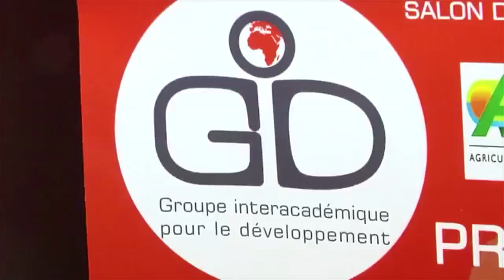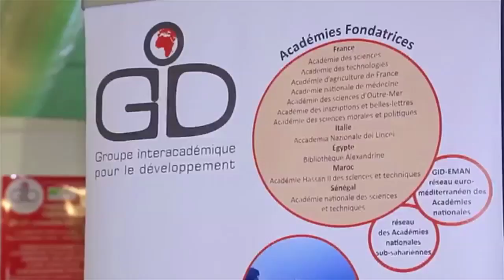Le GID accompagne le codéveloppement euro-africain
L’Afrique accélère son développement. Pour l’accompagner, le GID ( Groupe interacadémique pour le développement) regroupe des dizaines d’académies aux compétences variées afin de mobiliser les savoirs au service des populations.

Lors de son premier forum Fast-Dev, le GID a réuni au Sénégal des décideurs, scientifiques et représentants de la société civile autour du thème de l’emploie des jeunes en Afrique.

Terre tv a rencontré les initiateurs de cette démarche à l’Académie des sciences.